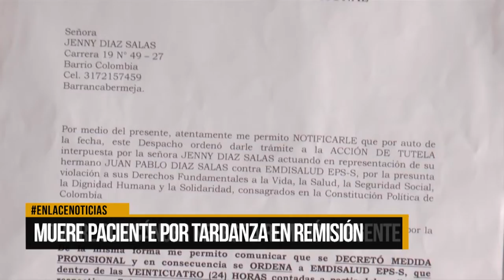Muere paciente por tardanza en Remisión medica